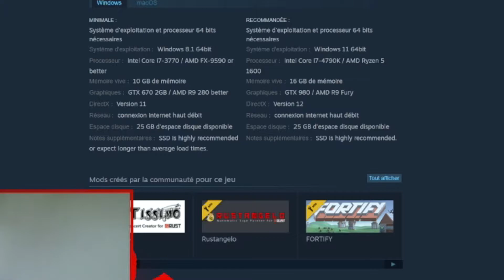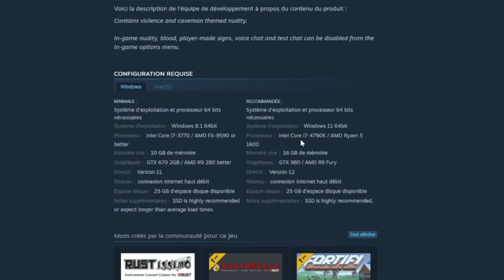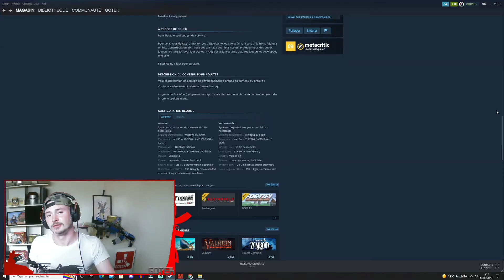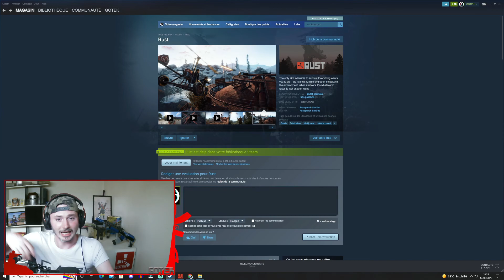QUELLE CONFIG FAUT IL AVOIR POUR JOUER À RUST EN 2022 ? | TUTO | RUST FR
Dans Cette Vidéo, je vais parler de la config minimal pour jouer à Rust pourAvoir des meilleures settings  pour performer et éviter les chutes de FPS.

 Mon setup gaming :

PROCESSEUR AMD Ryzen 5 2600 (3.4 GHz)
 CARTE MERE Gigabyte B450M DS3H
 CARTE GRAPHIQUE   KFA2 GeForce GTX 1060 OC, 6 Go
 RAM DDR4 Corsair Vengeance LPX Noir - 16 Go (2 x 8 Go) 2400 MHz - CAS 16